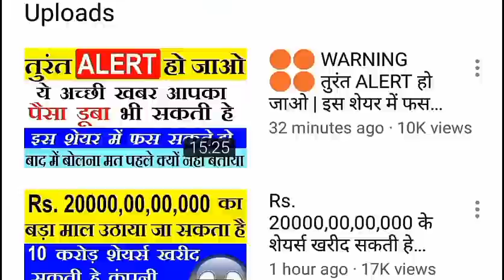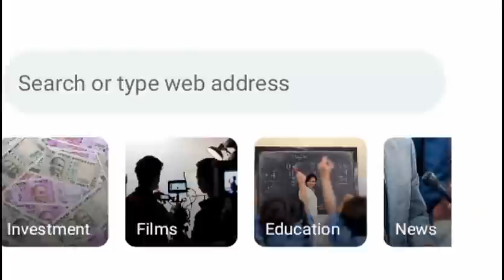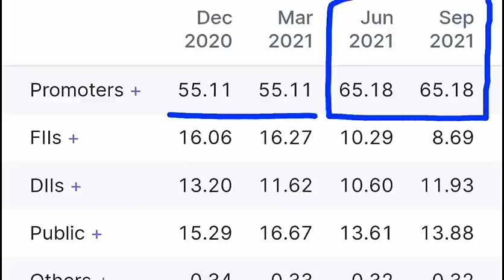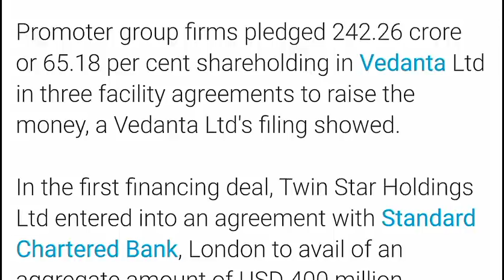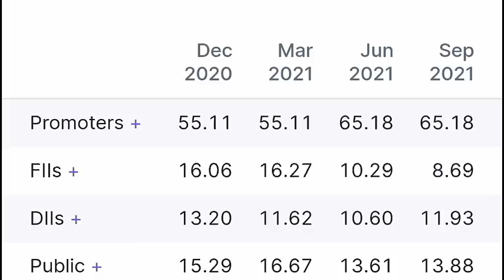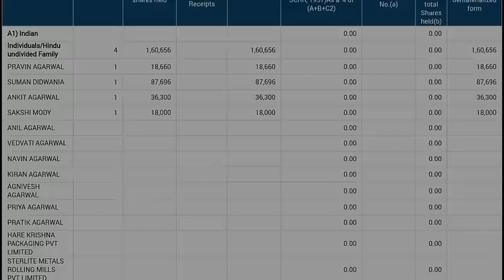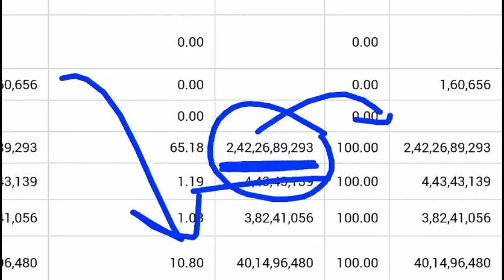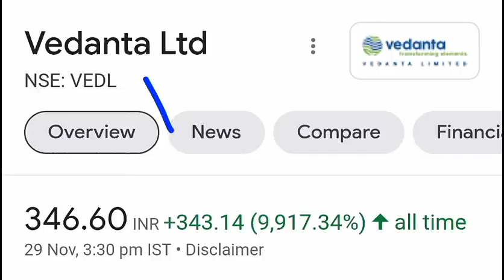सावधान !!! 🔴 कंपनी के मालिक ने सभी शेयर्स गिरवी रखे 😱😱 ( 100% Stocks Pledge )🔴 Latest Stocknews SMKC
Stock Market Classes :                                                       @STOCKMARKETCLASSES

TY :)